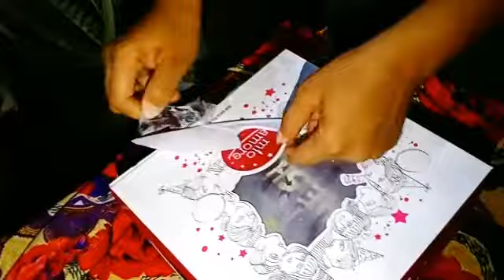Happy birthday to you bhanje |Odisha |vlog203